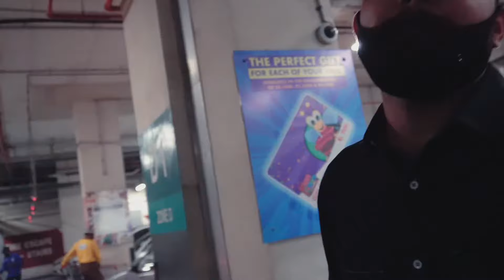FIGHT at EMPORIUM MALL | NOT SAFE | VLOG | Episode 20